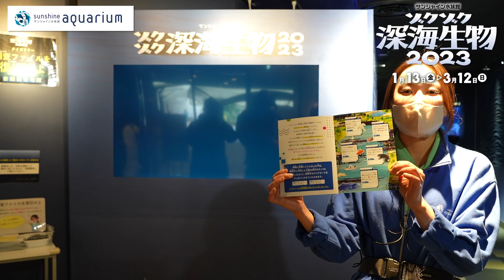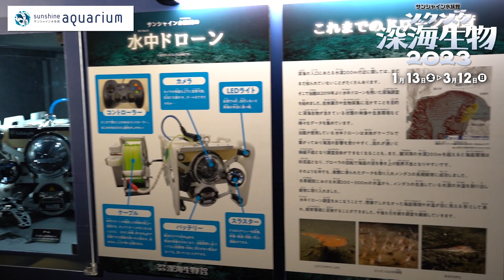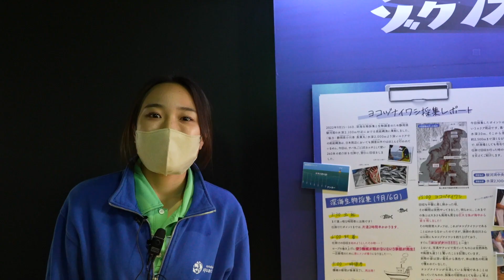【イベント】「ゾクゾク深海生物2023」見どころツアー【サンシャイン水族館】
サンシャイン水族館「ゾクゾク深海生物2023」
開催期間：開催中～2023年3月12日(日)
会場：サンシャイン水族館
※営業時間等はウェブサイトをご確認ください。

▽サンシャイン水族館って？
東京・池袋のサンシャインシティ内にある日本初の都市型水族館。

“天空のオアシス”をコンセプトに、空・光・水・緑に満ちた空間で、いきいきと暮らす生き物たち本来の魅力をご覧いただけます。
カワウソ、ペンギン、アシカ、クラゲ、チンアナゴ、アザラシ、ダイオウグソクムシなど、様々な人気の生き物たちに出会い、非日常空間で心安らぐ癒しを感じてみませんか？

サンシャイン水族館では、海の生き物以外にもイベントや企画展にて様々な生き物を展示しております。

＊生き物の体調により展示を変更する場合がございます。